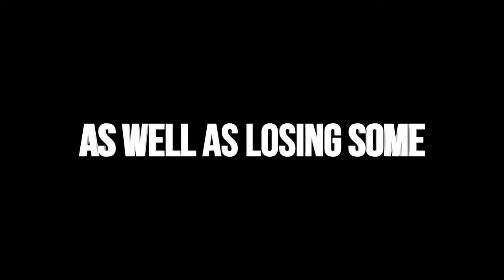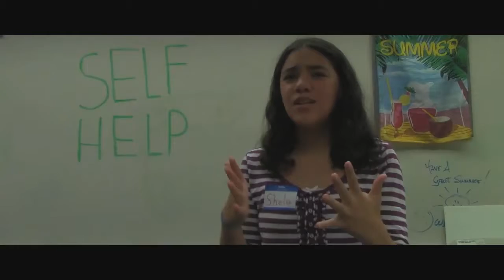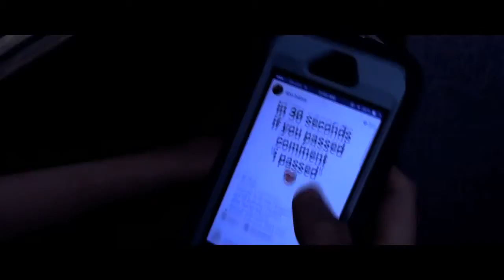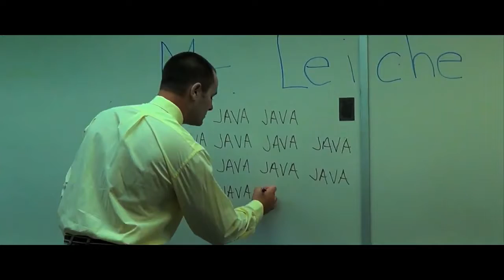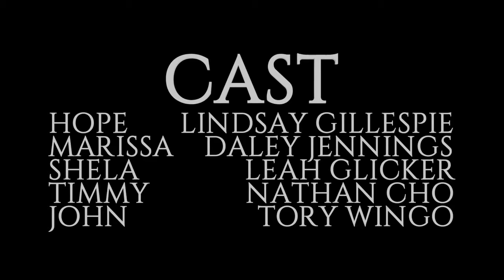SELF HELP IFTA %28Institute for the Arts%29 2014 Level 2 Final Project